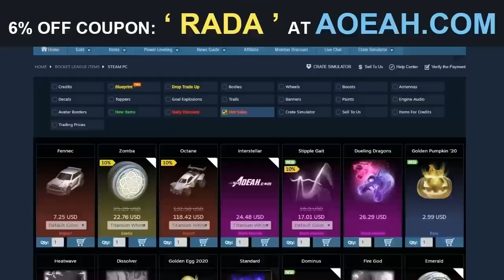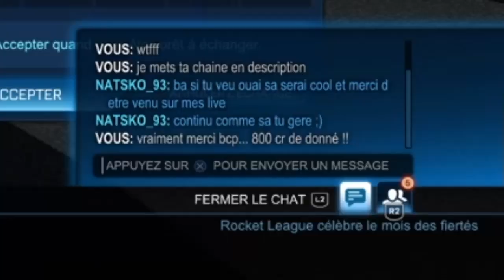JE TRADE ET J'AI TOUS LES MARCHÉS NOIRS DE ROCKET LEAGUE ! Bénéfices en achetant la collection ?